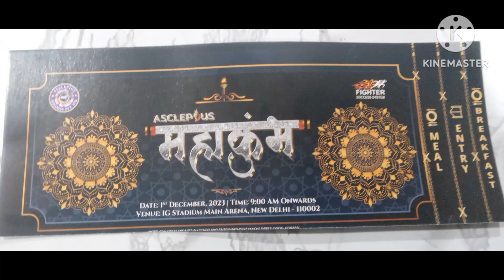AWPL का जलवा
awpl  mahakumbh 1st December delhi